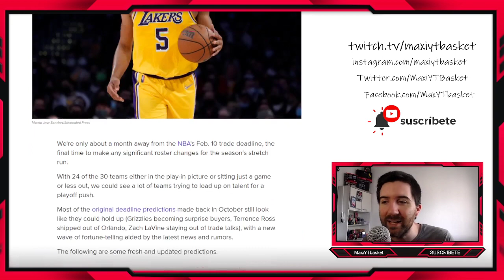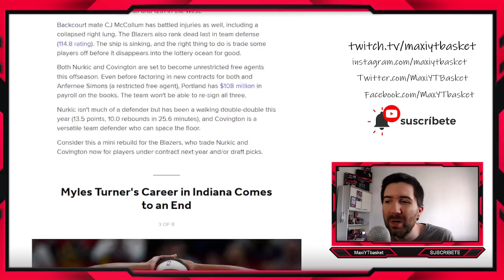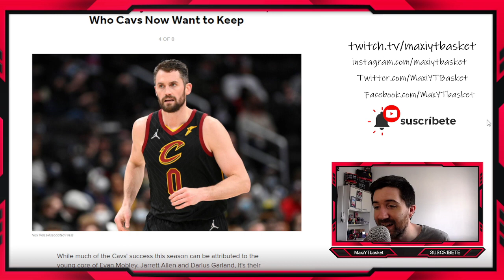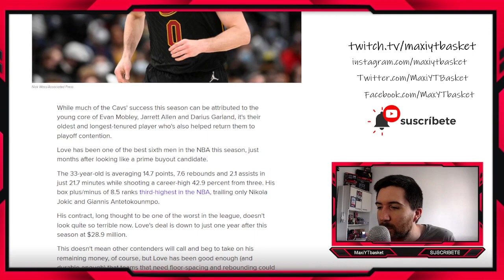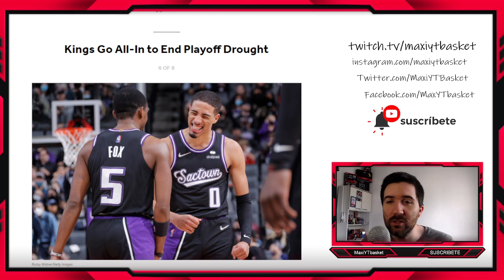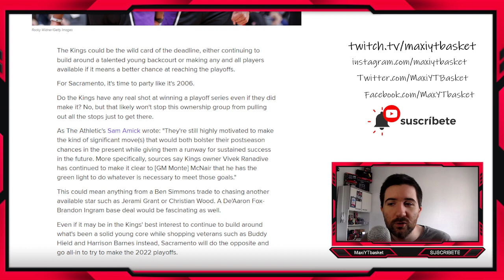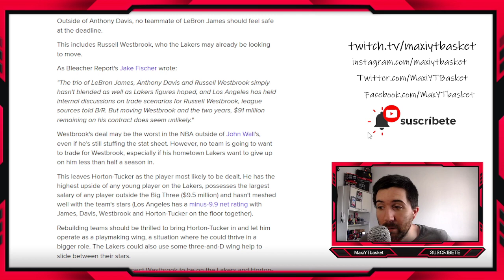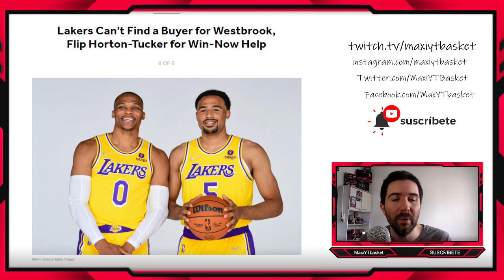8 PREDICCIONES de TRASPASOS MUY PRÓXIMOS 🔥💣 Westbrook🤔 Love❌ Wood🚨 NBA en Español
MUCHISIMAS GRACIAS A :
Gerson Salgado, Mario Sandoval, Lucas Espindola, John Montero, patricio Zamora, Alberto08, jose Motola, JL FM, Carlos Guerrero, Facundo Celani y Willian Baldera por colaborar con el canal 🥰❤

🏀 Twitch.tv/maxiytbasket
🏀 Twitter.com/MaxiYTBasket
🏀 Facebook.com/MaxYTbasket